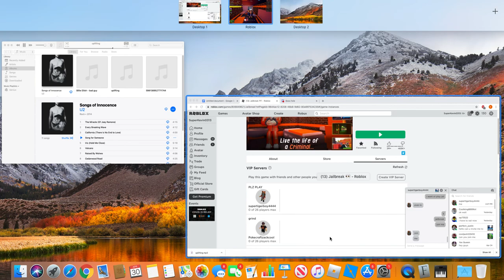Buying the Tron Bike/Roblox Jailbreak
Yeah boiiii here is supertigerboy's channel.